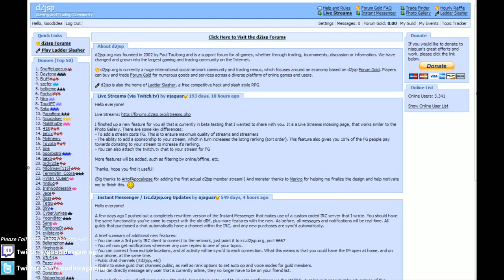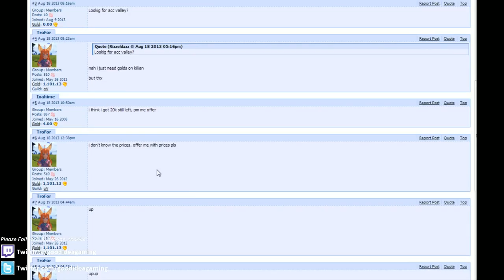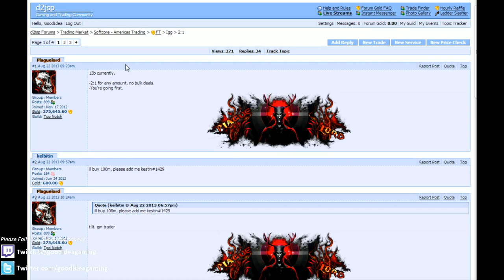004 How I Can Make 2 5 Billion D3 Gold per Day